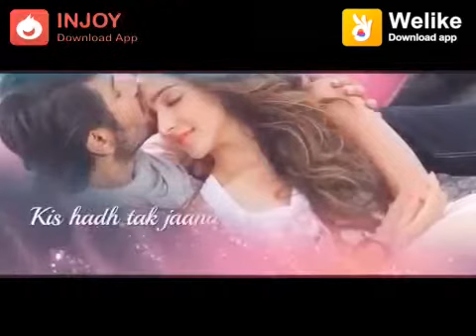January 17, 2019